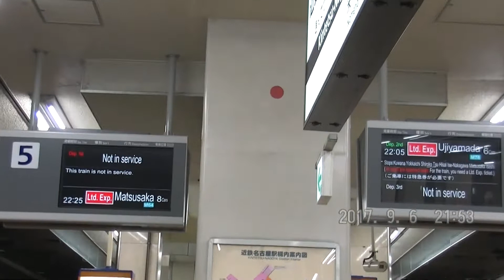近鉄 0119ﾚ・名古屋ゆき特急 AF01+NN12